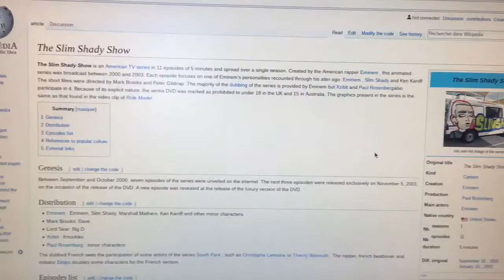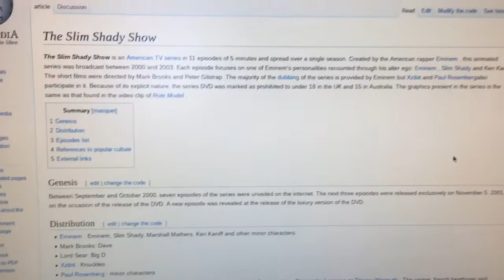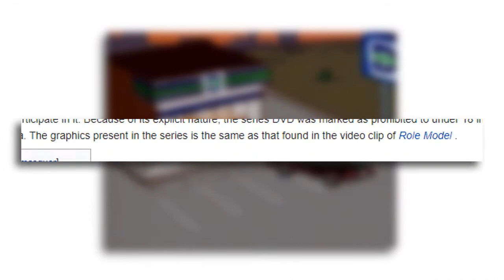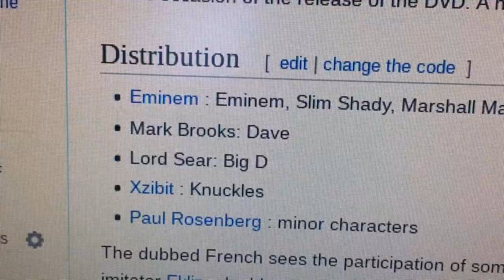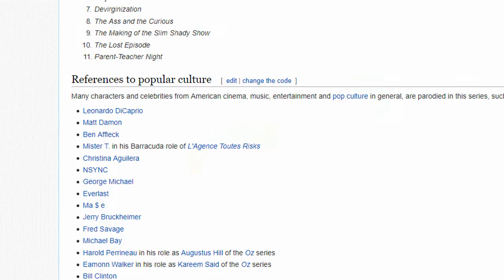the Slim Shady Show isn't very good | EMINEM's forgotten web cartoon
I like Eminem but I don't like this show